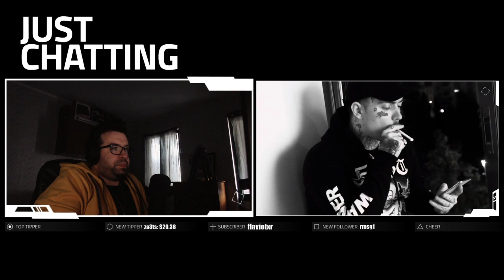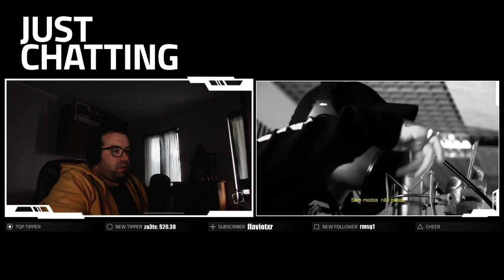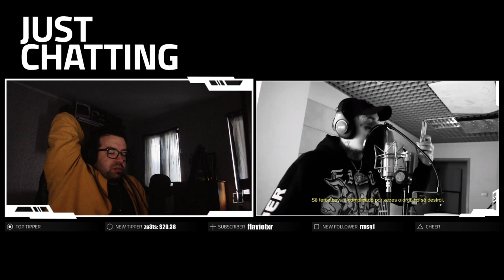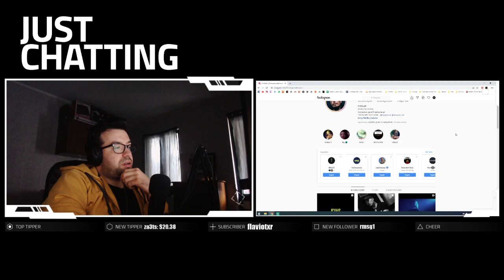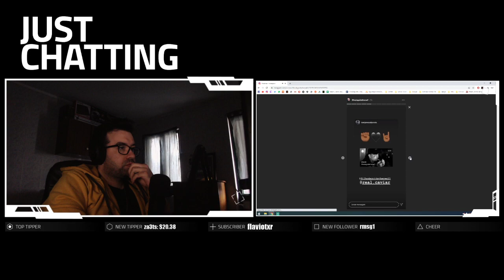😱 REACT #268 - 9 MILLER - IGUAIS Black Lives Matter